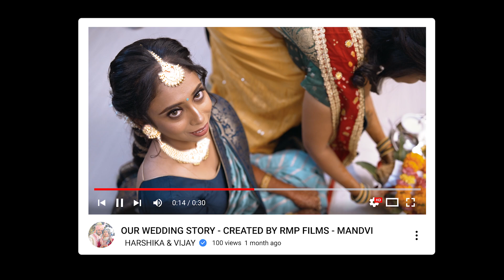Harshika & Vijay teaser 2022